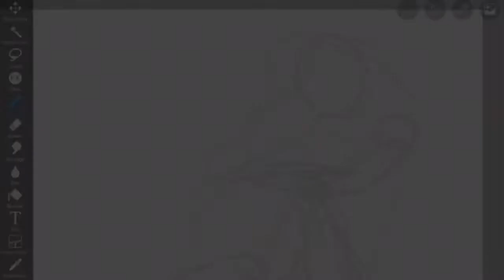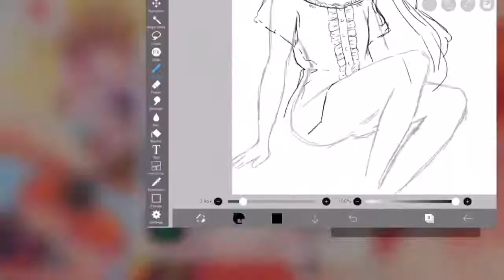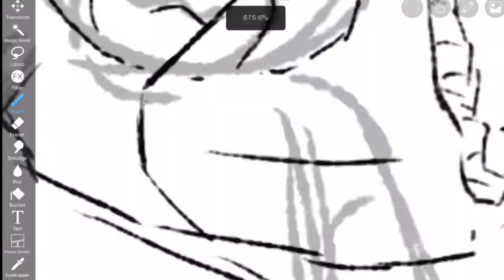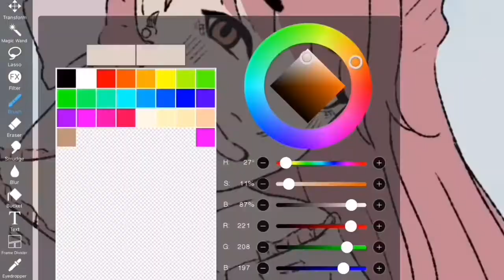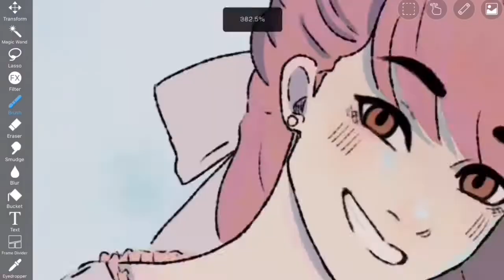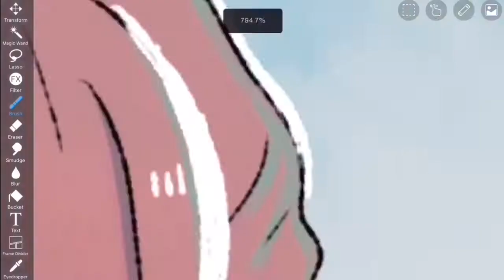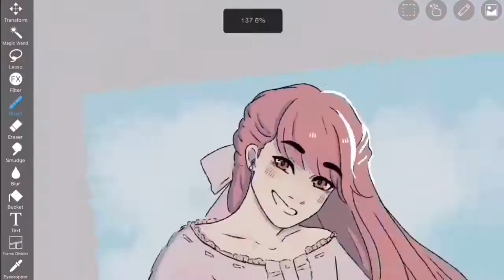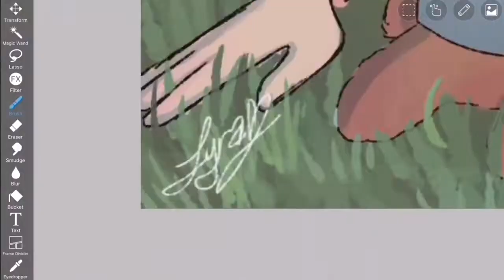Speedpaint: Shelter | Redraw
TODAY I REDRAW RIN FROM SHELTER- IT WAS REALLY REFRESHING TO WATCH THE MUSIC VIDEO AFTER A WHILE (srry bout them caps)

Oh also isn’t her dad hot ( ͡° ͜ʖ ͡°)